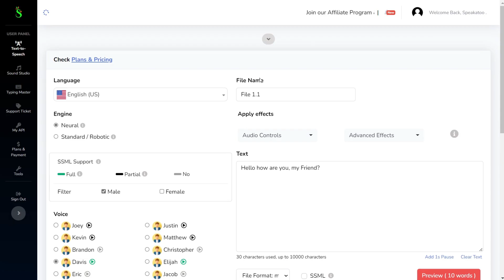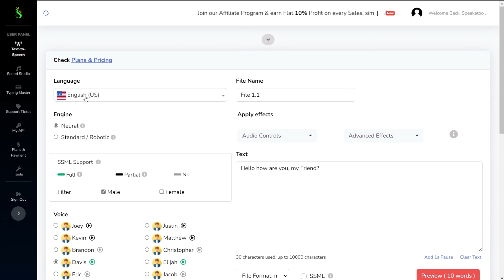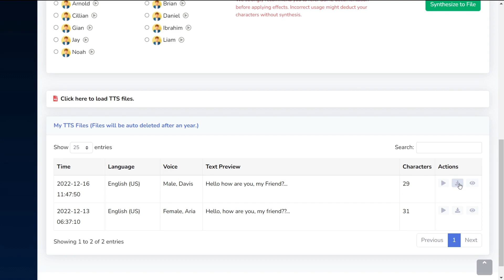Text in Sprache umwandeln: Generieren Sie männliche/weibliche KI-Stimmen im MP3- und WAV-Format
Tauche ein in die Welt von Speakatoo, der innovativen Text-zu-Sprache-App, die die Art und Weise, wie du mit geschriebenem Text interagierst, verändert! In diesem Video erfährst du alles über die beeindruckenden Funktionen und Möglichkeiten von Speakatoo, um Text in lebendige Sprache zu verwandeln. Egal, ob du nach einer einfachen und benutzerfreundlichen Lösung suchst oder professionelle Anwendungen benötigst, Speakatoo bietet dir eine umfassende Palette an Optionen.

🌟 Highlights:

Realistische und natürliche Sprachsynthese
Vielfältige Sprachoptionen für deine Bedürfnisse
Anpassbare Stimmen und Tonlagen
Einfache Benutzeroberfläche für eine reibungslose Nutzung
Integration in verschiedene Anwendungen und Plattformen
Erfahre, wie Speakatoo das Lesen von Texten erleichtert, sei es für Lernzwecke, den Alltag oder berufliche Anwendungen. Verpasse nicht die Gelegenheit, deine Kommunikation auf ein neues Level zu heben!

🚀 Entdecke Speakatoo noch heute und lass uns gemeinsam die Zukunft des Text-zu-Sprache-Erlebnisses gestalten!